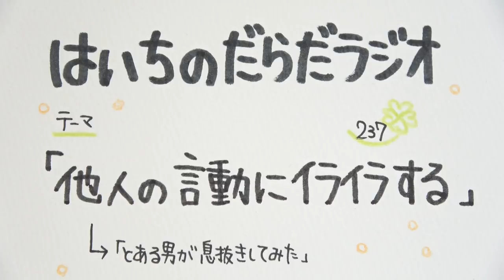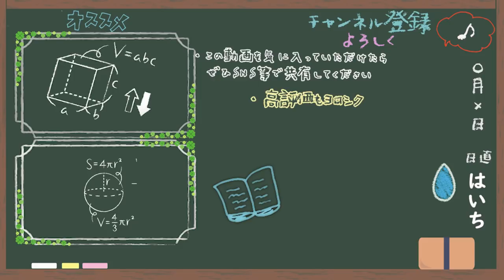他人の言動にイライラする【はいちのだらだラジオ/237回】